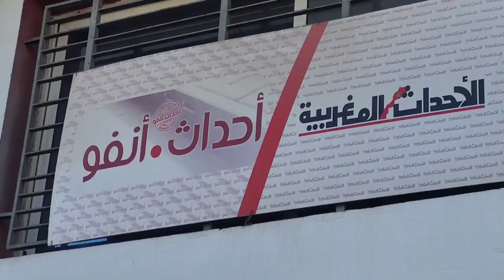الزميل لغزيوي: "الأحداث المغربية" ليست حائطا قصيرا يا بنكيران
قام وفد يمثل المجلس الوطني للنقابة الوطنية للصحافة المغربية بزيارة دعم ومساندة للزميلات والزملاء في جريدة "الأحداث المغربية"، يوم الإثنين21 فبراير 2022، بالدار البيضاء، وتم الإعلان في هذه الزيارة، التي قادها الزميل عبد الكبير اخشيشن، رئيس المجلس الوطني للنقابة، عن التضامن الكامل وغير المشروط مع الزملاء والزميلات في جريدة "الأحداث المغربية"، والتعبير عن المساندة الكاملة لكل خطوة من أجل رد الاعتبار..*
*الزيارة جاءت بعد تهجم عبد الإله بنكيران، الأمين العام لحزب العدالة والتنمية ورئيس الحكومة الأسبق، خلال كلمته أمام الدورة العادية للمجلس الوطني لحزبه، على بعض الجرائد والمنابر الإلكترونية الوطنية، خاصة جريدة “الأحداث المغربية”، التي وصل به الحد إلى اتهامها بـ "الصهيونية" و"الجريدة المدسوسة" التي تعمل "ضد الأخلاق والقيم"*.

# أخبار_عاجلة